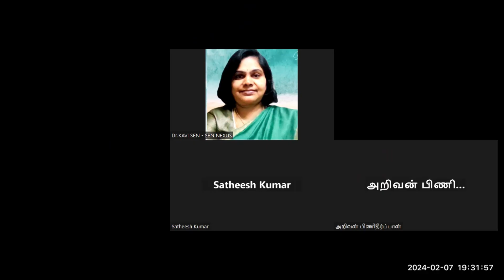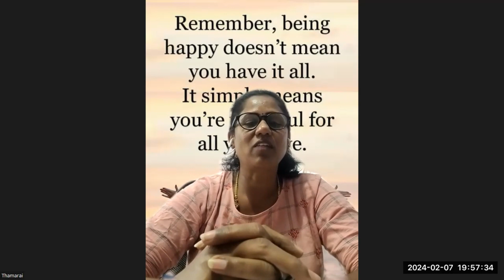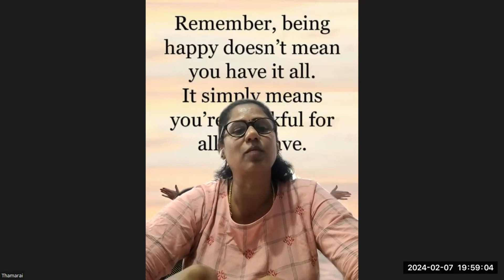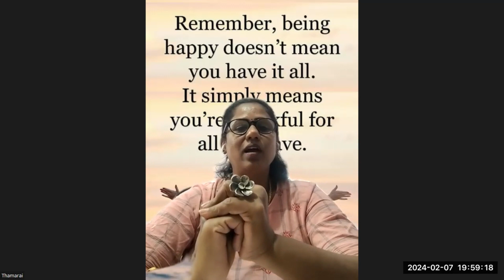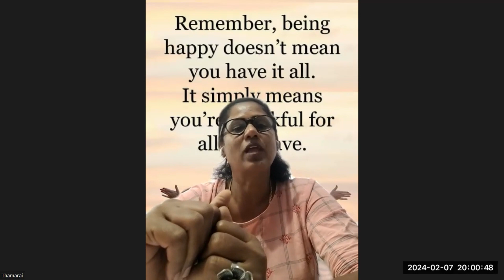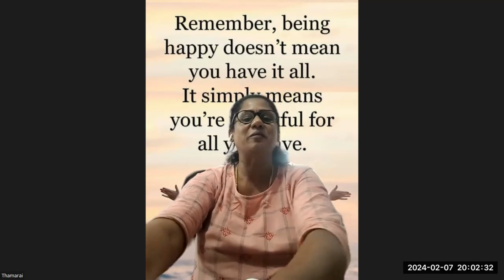தளபதி விஜய் - தமிழக வெற்றி கழகம் தேவையா? தேவையில்லையா? - பட்டிமன்றம் . சென் நெக்சஸ் ACF- 07-02-2024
வாரந்தோறும் புதன் கிழமையன்று சென் நெக்சஸ் கலை & கலாச்சார மன்றம் பட்டிமன்றத்தை நடத்தி வருகிறது. அவ்வகையில் இந்தவாரம் நடைபெறும் பட்டிமன்றத்தின் பொருண்மை அரசியல்.
இன்றைய சூழலை அனைத்து மக்களும் உள்வாங்க வேண்டும். எத்தகையதொரு அரசியல் சூழலில் நாம் வாழ்ந்துவருகிறோம், எது நமக்கு உண்மையில் தேவை?, நமது கடமை என்ன? நமது பொறுப்பு என்ன? நாம் என்ன செய்ய வேண்டும்? என்பது போன்ற விழிப்புணர்வு நிகழ்வாக தான் இப்பட்டிமன்றத்திற்கு இப்படியொரு தலைப்பு கொடுக்கப்பட்டுள்ளது.
நீங்களும் இந்நிகழ்வில் பங்கேற்க விரும்பினால் பின்வரும் குழுவில் இணையவும். தங்கள் கருத்தைப் பதிவு செய்யவும்.
நன்றி!
Dr.கவிசென்
சென் கலை & கலாச்சார மன்றம்
சென் நெக்சஸ் குழுமம்